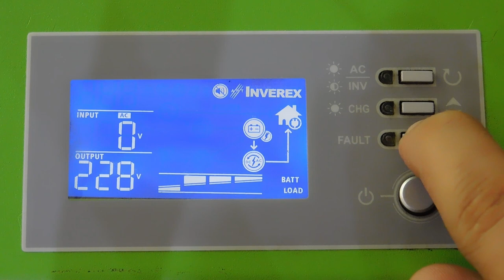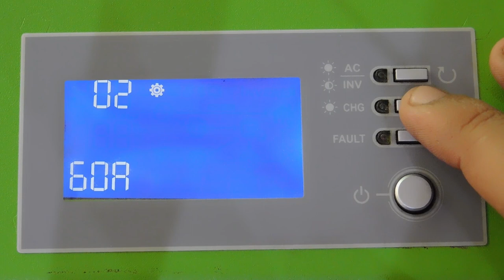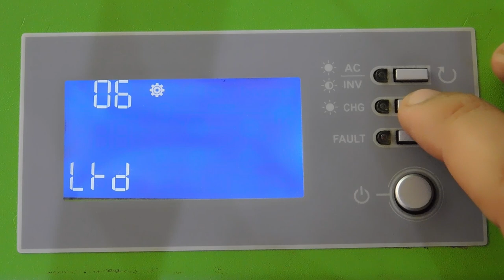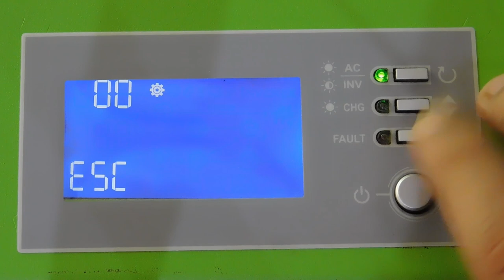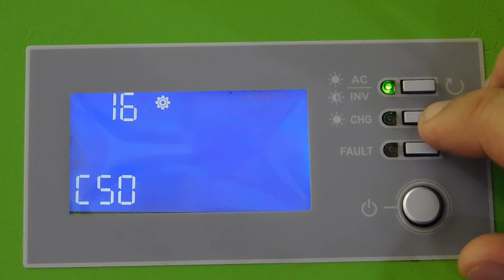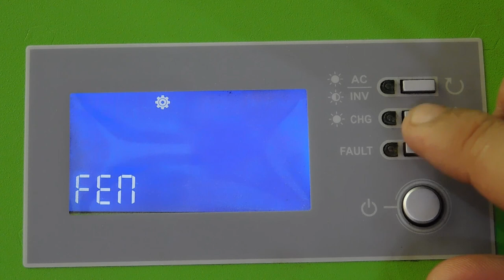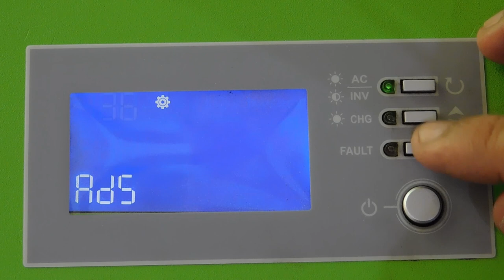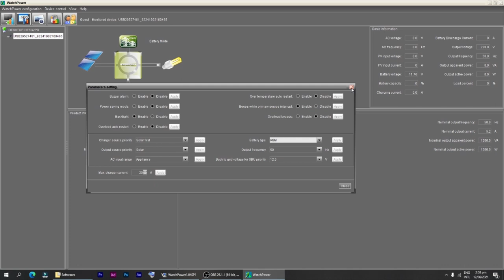Solar Inverter Complete Settings | Inverter Connection with Computer/Laptop EASY Guide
All solar hybrid inverter settings complete guide in this video and the topics covered are mentioned below

0:00  Inverter Settings
12:20 Inverter connection with Laptop/PC
Topics covered in this video
INVEREX/TESLA/VOLTRONIC POWER Solar Hybrid Inverter Setting
How to Connect Solar Hybrid Inverter with PC/Laptop/Mobile
How to Configure Solar Inverter
MPPT Charge Controller Setting
User Manual Link